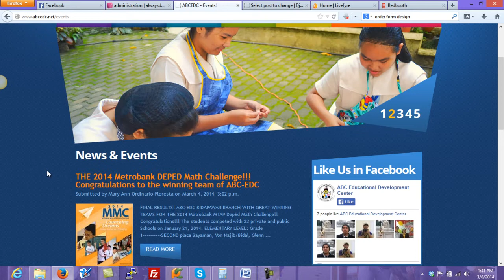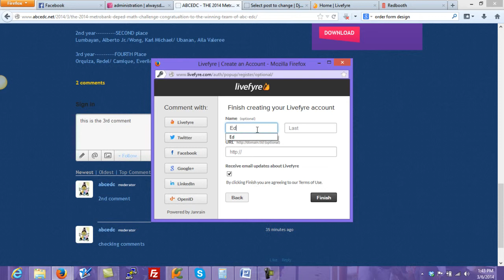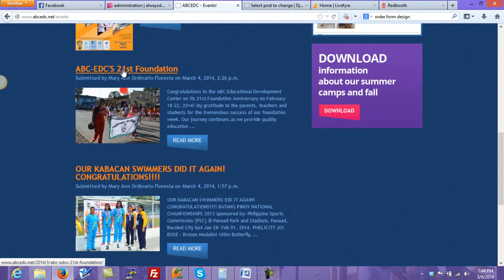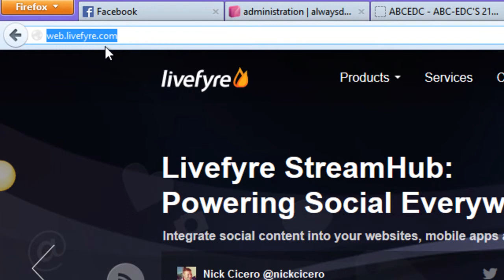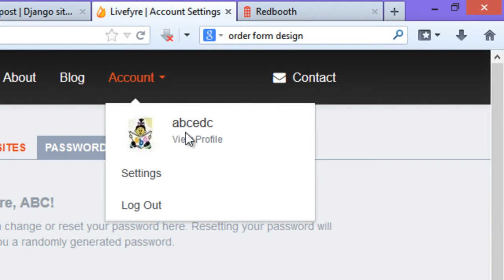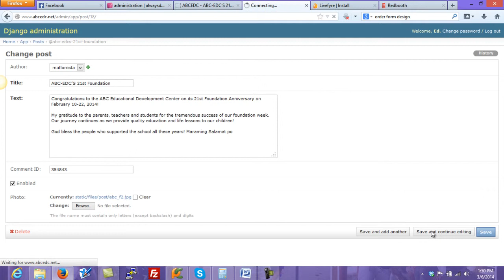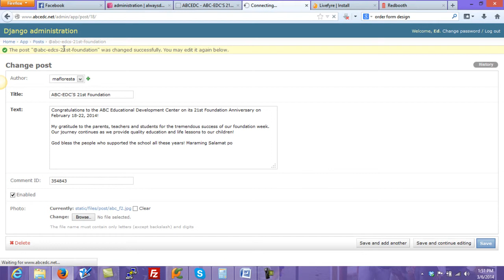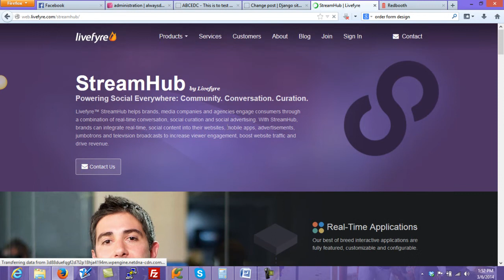ABCEDC Comment Video Guide